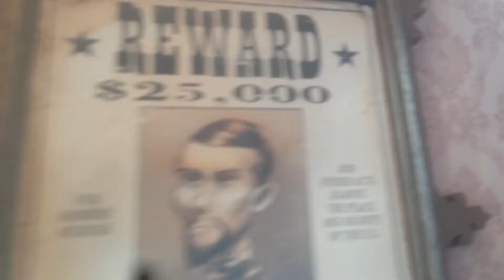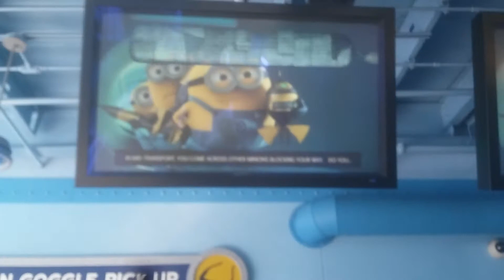Despicable Me minion Mayhem